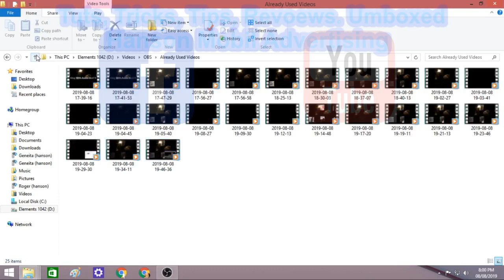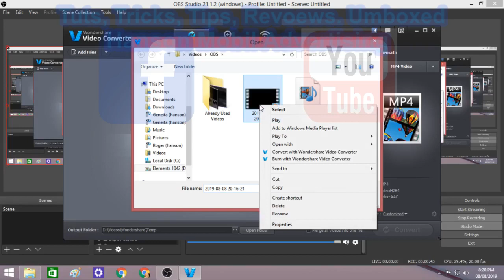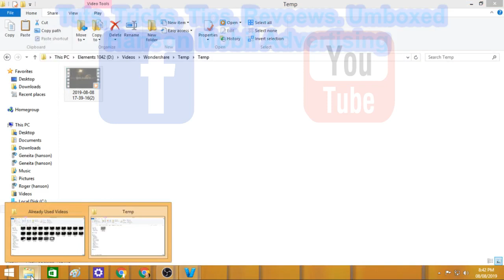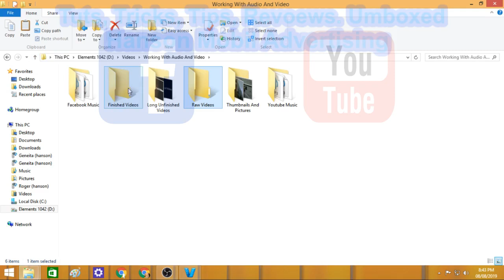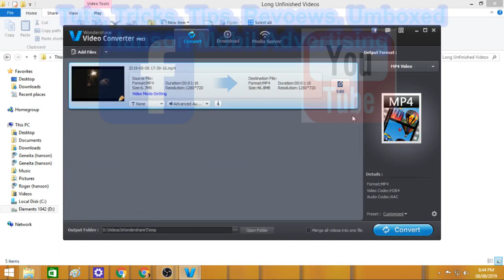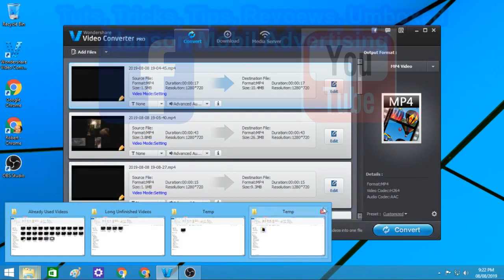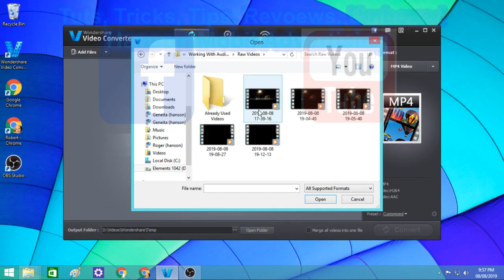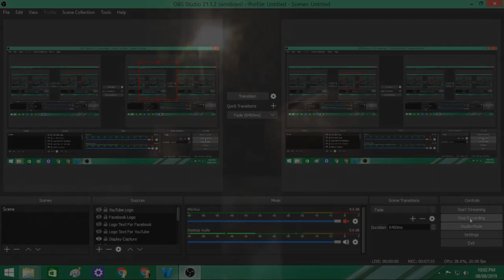Working With Audio And Video